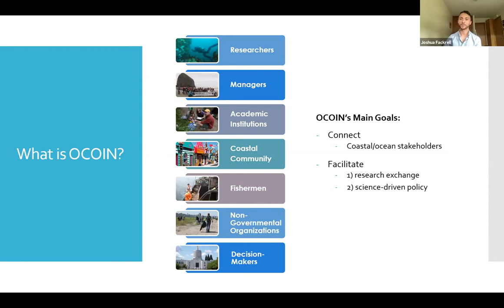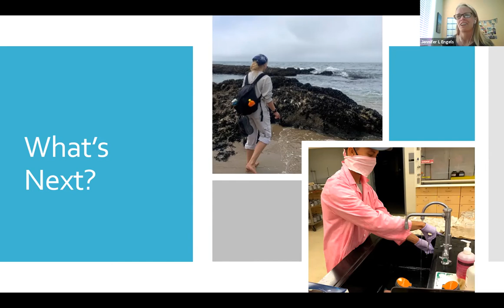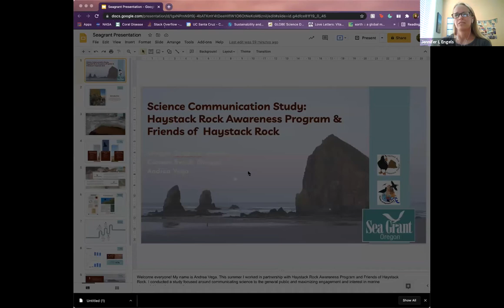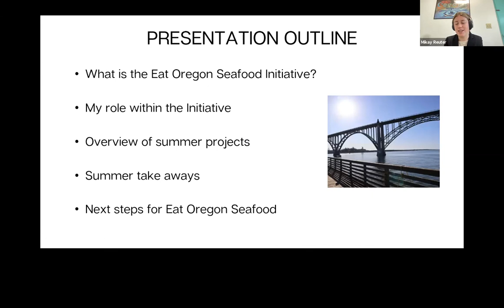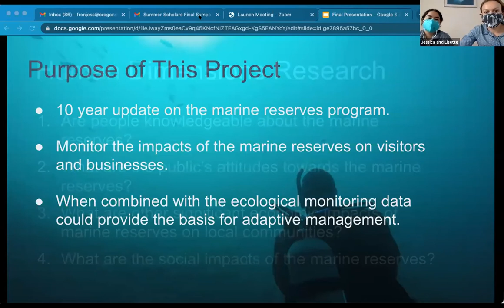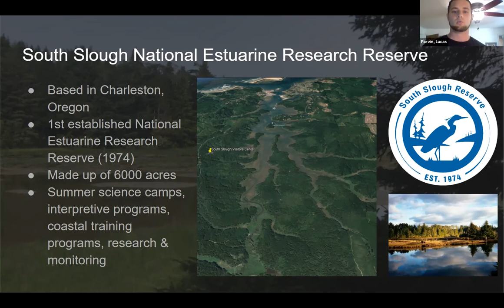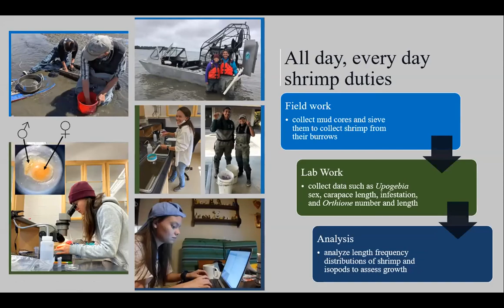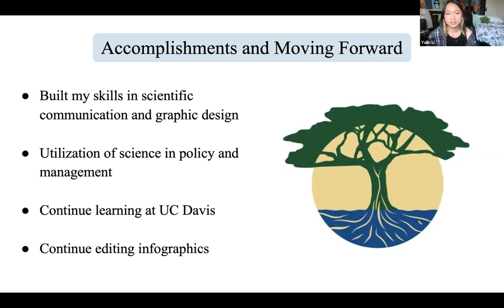Presentations by interns in Oregon Sea Grant's 2021 summer scholars program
In this webinar on Aug. 13, 2021, interns in Oregon Sea Grant's summer scholars program give presentations about the work they did during their paid, 10-week internships in 2021.

00:00 Welcome remarks by Oregon Sea Grant's Jenny Engels
03:47 Welcome remarks by Oregon Sea Grant's Sarah Kolesar
06:48 Charlotte Klein and Joshua Fackrell (joint presentation) – Oregon Coastal and Ocean Information Network
26:21 Amishi Singh – Haystack Rock Awareness Program
36:29 Andrea Vega – Haystack Rock Awareness Program
48:45 Mikayla Reuter – Oregon Sea Grant's EatOregonSeafood campaign
58:53 Jessica French and Lisette Perez (joint presentation) – Oregon Department of Fish and Wildlife (ODFW)
1:14:25 Lucas Parvin – South Slough National Estuarine Research Reserve
1:24:20 Grace Roa – Oregon State University's Department of Fisheries, Wildlife and Conservation Sciences and the U.S. Department of Agriculture's Agricultural Research Service
1:37:33 Yalin Li – ODFW and Oregon’s coordinating council on ocean acidification and hypoxia